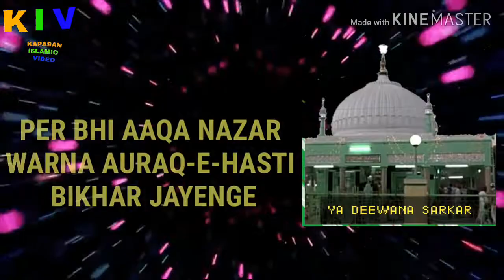KAPASAN SAHRIF DARGAH WHATSAPP STATUS